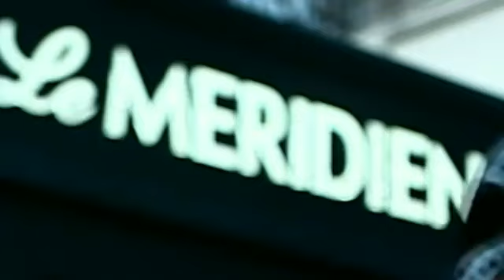History In The Making (DOCUMENTARY) - Tory Lanez